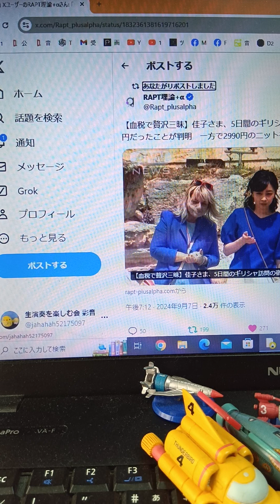【血税で贅沢三昧】佳子さま、5日間のギリシャ訪問の宿泊費が約1473万円だったことが判明/明治製菓/明治天皇すり替え/プチエンジェル事件【ぴよぴよのおはなしシリーズ/4597】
♪　記事→コメント欄に書きました。